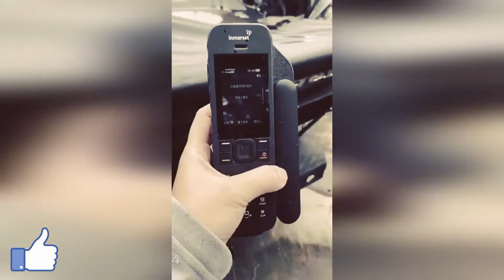Amazing Working DIY 2021 7